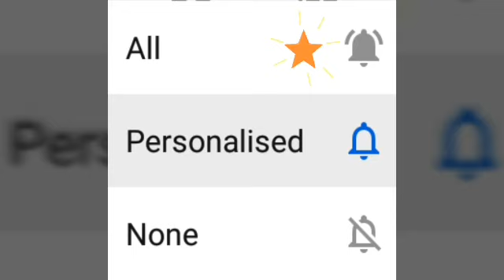Russian USSR Double barrel Hunting Shotgun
WARNING: Never Keep any gun without licence. Never keep restricted bores. Sharing thess guns because they are pure hunting guns with prper licence.